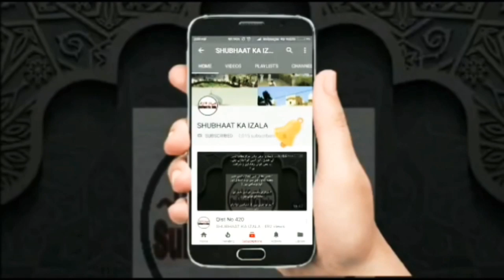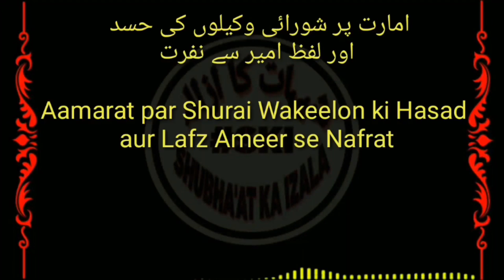Aamarat par Shurai Wakeelon ki Hasad aur Lafz Ameer se Nafrat | Shuraiyon ka Hadees Par Inkaar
امارت پر شورائی وکیلوں کی حسد اور لفظ امیر سے نفرت

Aamarat par Shurai Wakeelon ki Hasad aur Lafz Ameer se Nafrat

Asslamu alikum shameem bhai engineer sahab ki jahalt bhari audio par altaf bhai ahemad nagr wazaht aek bhai ke sawal par mukhtasr shameem engineer sahab gair mahesus tarike se allah ke nabi ki hadis ka inkar karrhe hai aur aesa mana bayan kiya ke tarikh sharma jae shura ki haqikat ko sunne ke liye is audio ko muqmml sune take wazeh ho ke shura wale kayse aetrazat ghadhte hai aur farzi jawab dete hai bahot hi qimti wazahte ke jisme shura walo ka kahena hai ke maulana ibrahim sahab ustaz hai to shagrid ki kayse chalengi shura walo ki shari galtiyo ko janne ke liye audio zarur sune waqt nikal kar akhir me altaf bhai ki janib se shameem engineer sahab ko munazre ka aelan ke woh apni baqwasat par shari usuli guftagu karle take dudh ka dudh pani ka pani hojae